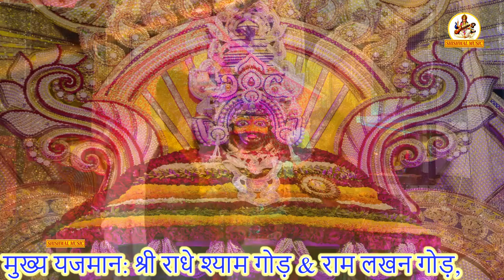91वाँ निःशुल्क श्री खाटू श्याम संकीर्तन ! श्री श्याम भक्त मंडल सोनिया विहार !